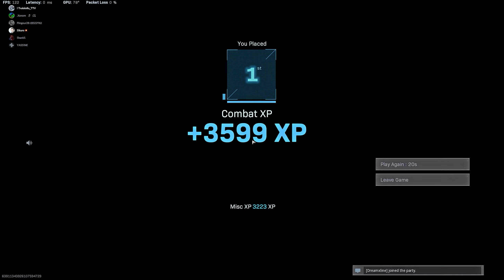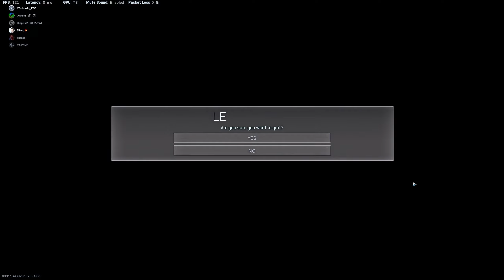COD warzone Solos gameplay!!